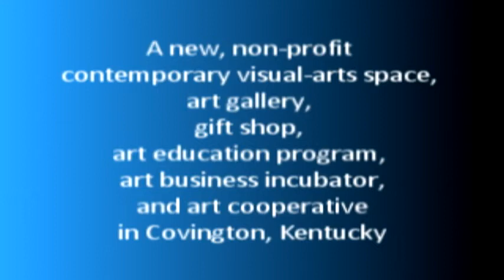The Women of the Lux Art Gallery Art Coop Part 1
Promotional video for the Lux Art Gallery Cooperatve